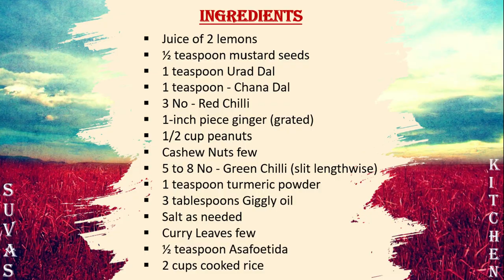அருமையான எலுமிச்சை சாதம் 10 நிமிடங்களில் | Suvas Kitchen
Lemon rice is one of the most popular & often made rice recipe from south india. It's usually eaten alone or with Indian Pickle, Potato fry, raita, yogurt, chutney.

You can easily throw together if you are in a hurry, as it can be made with leftover rice. Add some poppadums on the side for a simple yet tasty meal.

INGREDIENTS
Juice of 2 lemons
½ teaspoon mustard seeds
1 teaspoon Urad Dal
1 teaspoon - Chana Dal
3 No - Red Chilli
1-inch piece ginger (grated)
1/2 cup peanuts
Cashew Nuts few
5 to 8 No - Green Chilli (slit lengthwise)
1 teaspoon turmeric powder
3 tablespoons Giggly oil
½ teaspoon Asafoetida
2 cups cooked rice

DIRECTIONS
1. Heat a pan with oil. Temper with mustard seeds, Urad Dal, Chana Dal, Red Chilli, curry leaves.
2. Add finely chpped ginger, green chilies, curry leaves and sauté well.
3. Add the turmeric powder, Asafoetida and turn off the burner.
4. Add the lemon juice and add salt to taste, mix well.
5. Add the rice, and mix thoroughly.